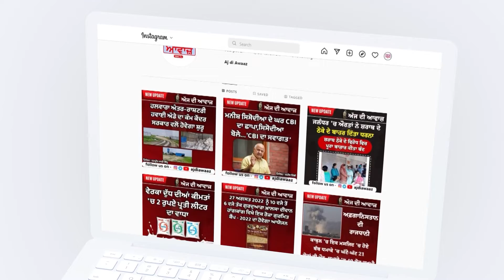ਚੀਫ਼ ਮੈਨੇਜਰ ਨਿਤਿਸ਼ ਕੁਮਾਰ ਨੇ ਐੱਸ.ਬੀ.ਆਈ ਬਰਾਂਚ ਸ਼ਾਹਕੋਟ ਦੀ ਬਦਲੀ ਨੁਹਾਰ